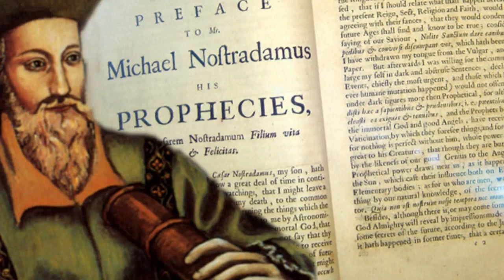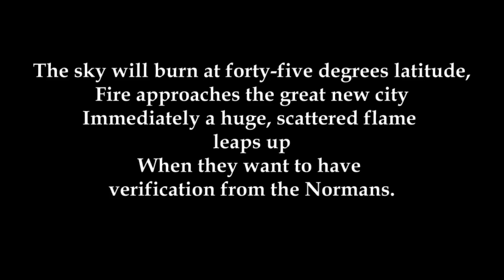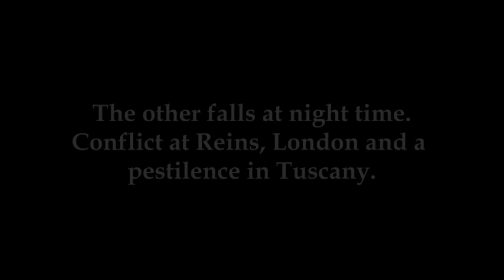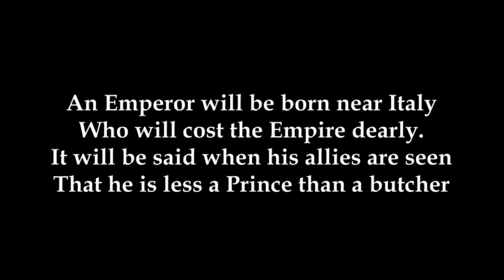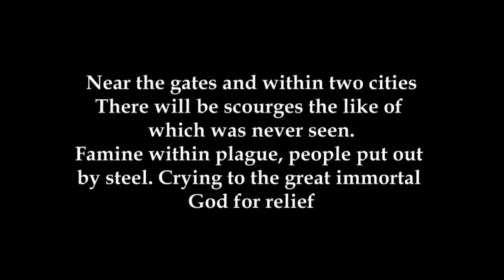Noctumbre - Nostradamus Damnation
Video clip from metal band Noctumbre (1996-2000), Nostradamus Damnation of 2000 Power Records Int. Embraced by the Dark. About Nostradamus and his predictions.